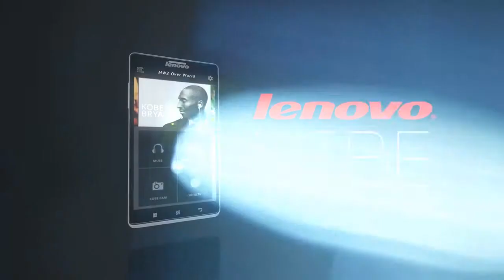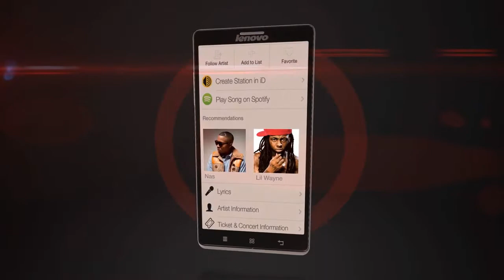LenovoVibeSizzle FINAL 1 HD